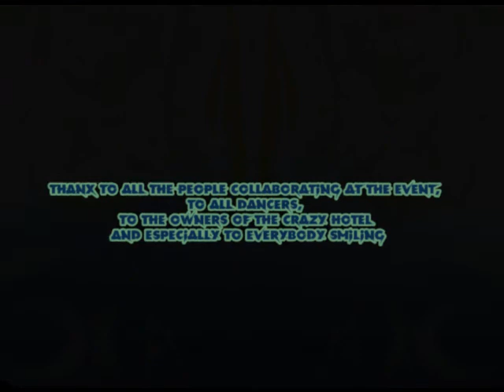ATLANTIX LAND 2 - LooneyMoonRec -Psy Trance Goa Party Italy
goa party in alessandria area - hotel in the bush